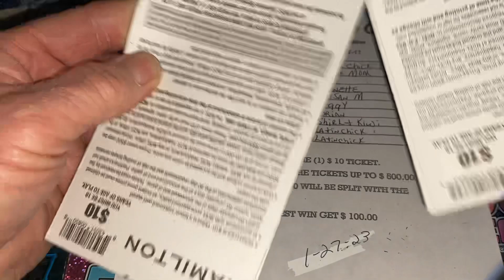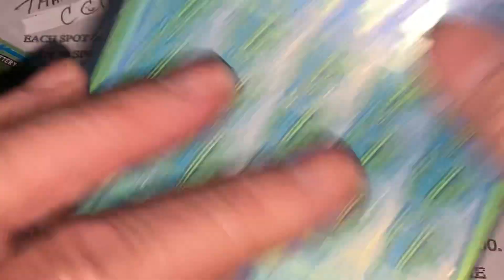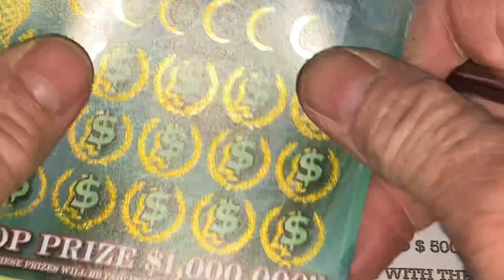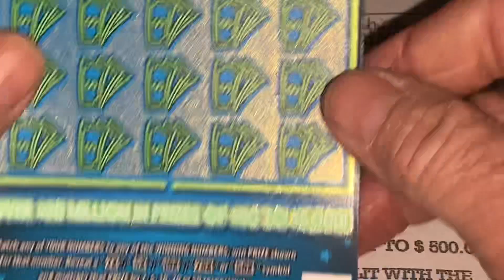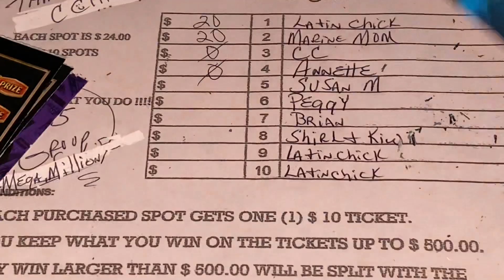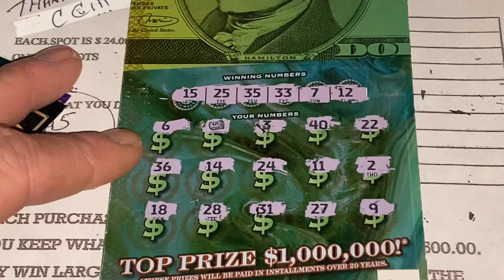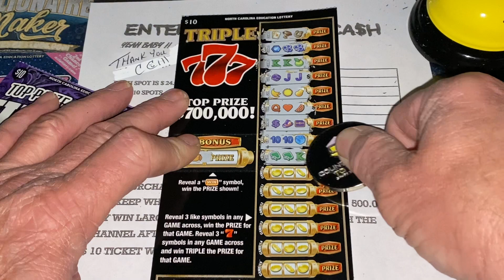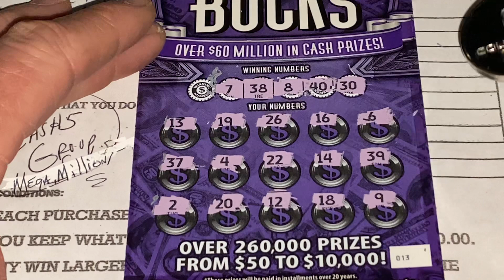YEAH BABY CONGRATULATIONS TO ALL THE WINNERS. GOOD LUCK TO ALL OF US TONIGHT 🍀🍀🍀🍀🍀🍀🍀🍀🍀